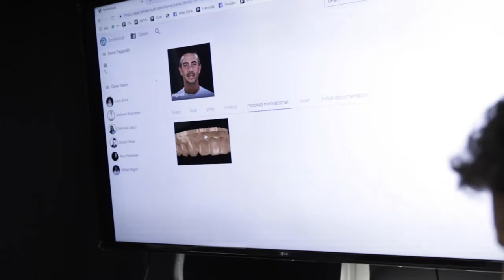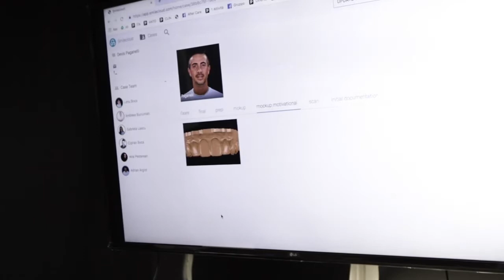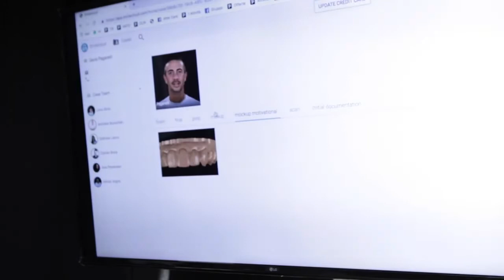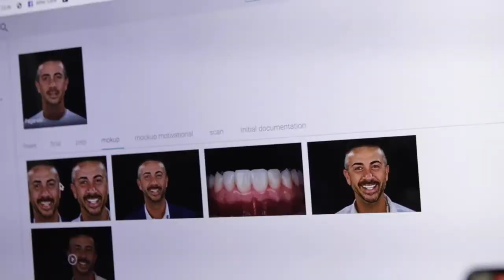Protesi dentali disegnate in 3d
In questo video mostro come funziona il design 3d delle protesi quando il paziente deve mettere denti fissi avvitati in bocca.

Utilizzando i giusti programmi ma soprattutto la giusta tecnologia è possibile realizzare un design 3d dei denti facendoli provare al paziente prima che siano montati i definitivi ma dopo l'innesto degli impianti.